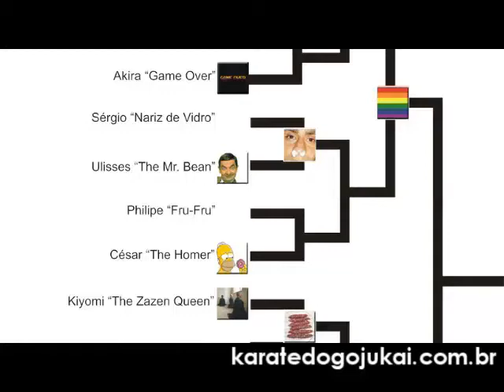World Wasabi-Do Championship - Final -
Tradicional evento das noites frias nos Gashukos da Shizuoka Goju-Kan do Brasil, quem é o verdadeiro guerreiro da pasta verde ?
O caminho do Wasabi.
- A Grande FInal